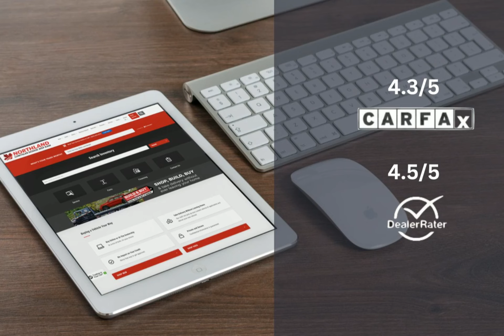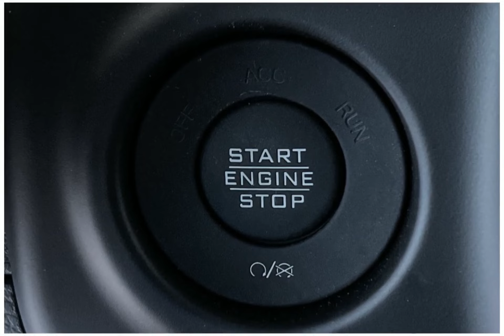2023 Jeep Wrangler 23WR2368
2023 Jeep Wrangler 23WR2368